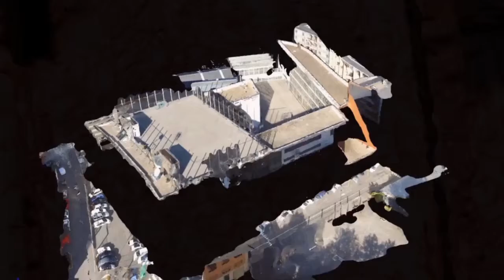3-Dimensional Urban Modeling with drones - Andorra (català)